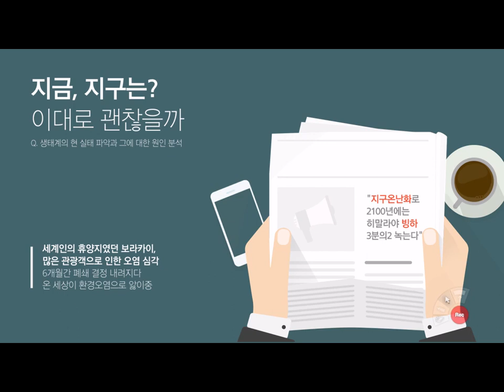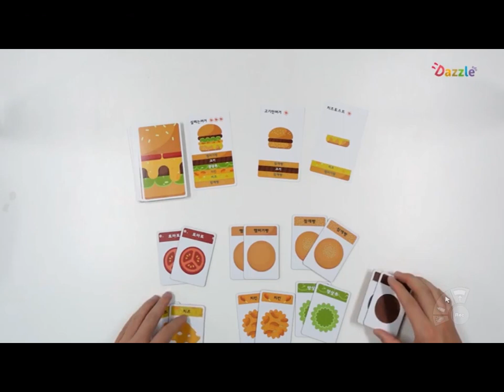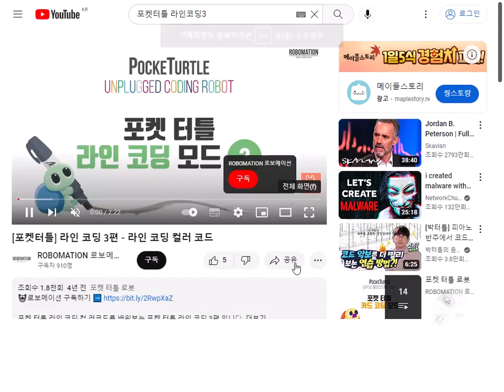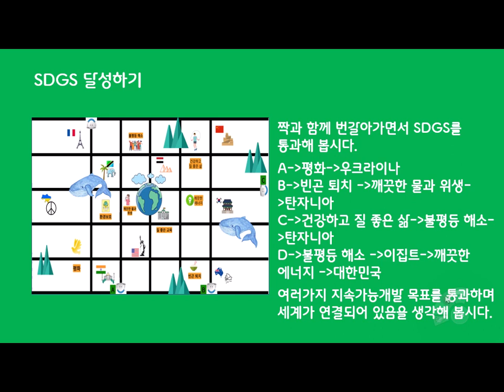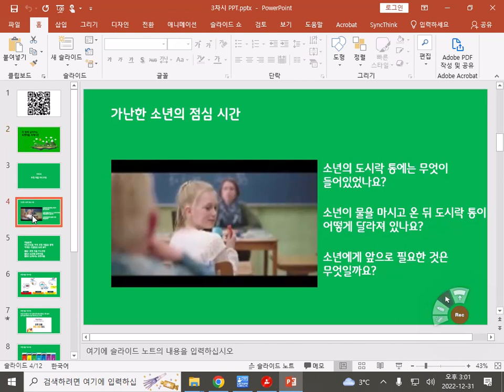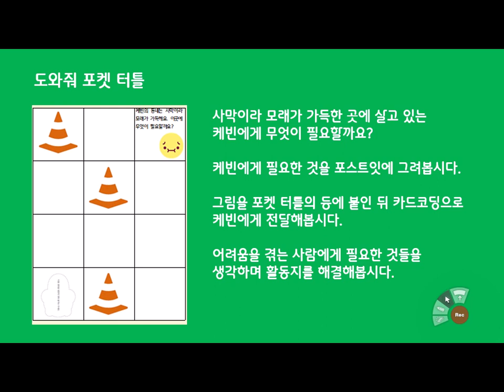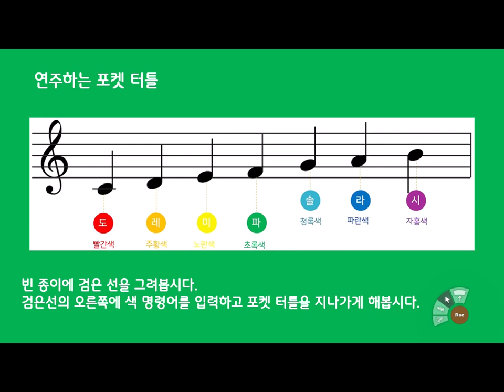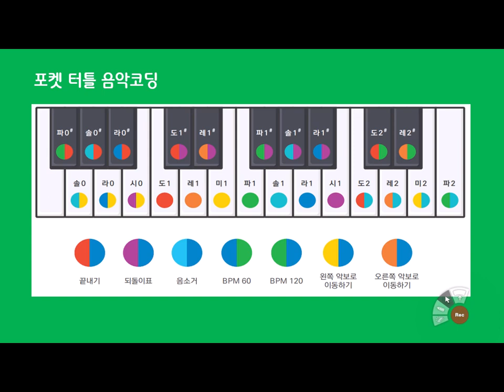(화면) 다 함께 살아가는 포켓터틀 세계시민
광운대학교 디지털새싹 2022 겨울방학 강사용
로봇 소프트웨어 페스티벌 (초등 고학년용)